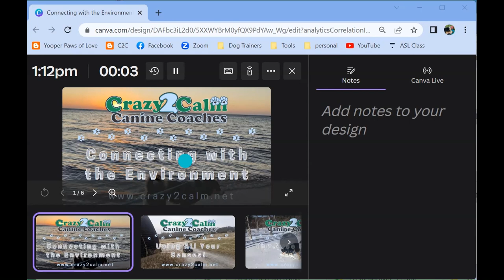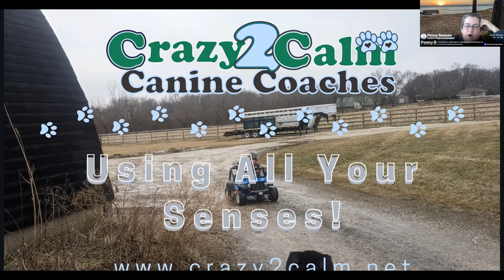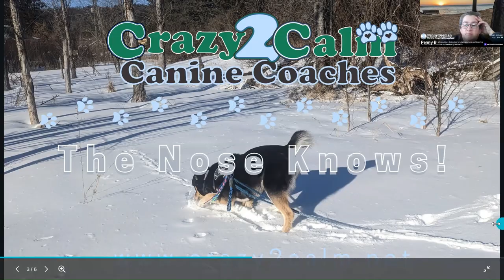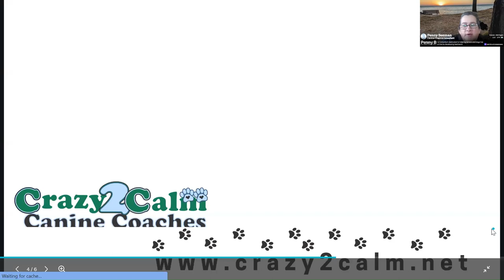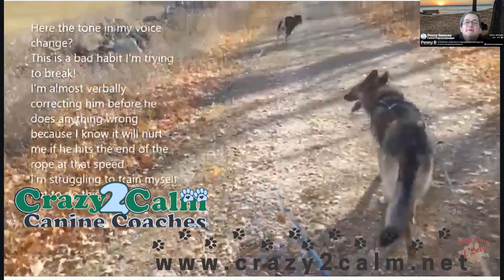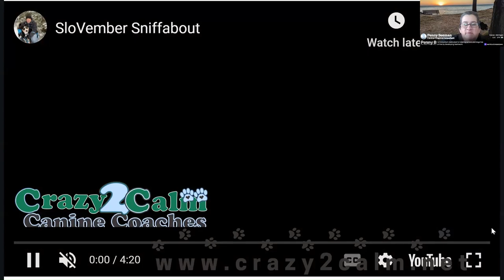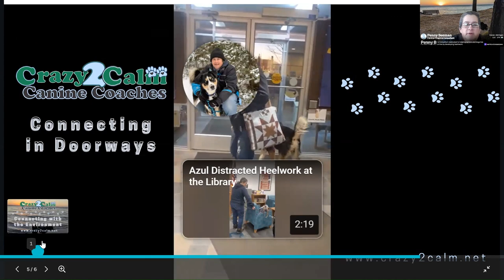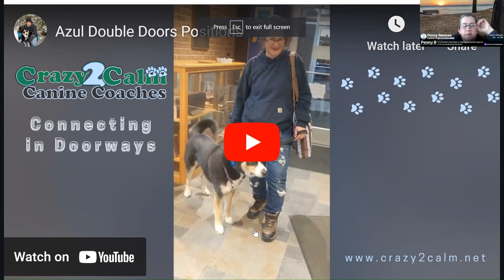SD Handler Chat: Connecting with the Environment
Crazy2Calm Canine Coaches is a collaborative effort that brings together various resources created and shared by our network of Trainers, Team Coaches, & Behavior Consultants.

All the Coaches in this collaboration are committed to maintaining a Force Free Training Style free from the use of aversive tools that cause pain to the dogs we work with.

In this SD Handler Chat, Canine Coach Penny Beeman walks us through how a dog processes the environment differently and how we as handlers can support our dog's basic need to process the environment in a way that helps them feel safe.